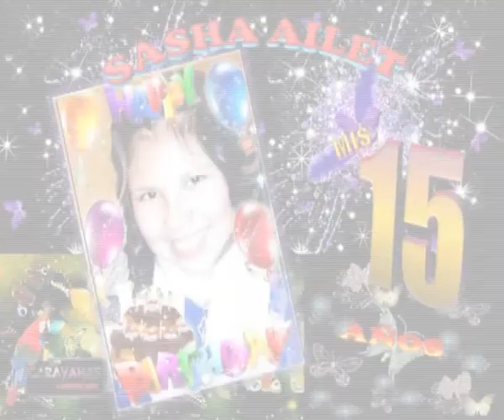LOS 15 DE SASHA AILET